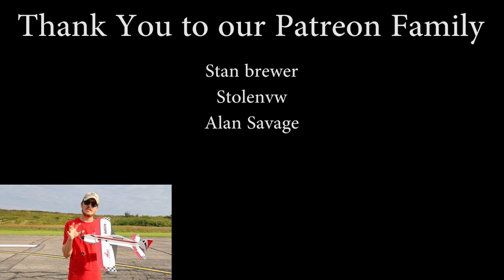BEST Beginner RC Stunt Plane ANYONE Can Fly!! - RadioLink A560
WOW!!  This is the best beginner rc stunt plane that anyone can fly.  This is the Radio Link A560 RTF (ready to fly) RC plane.  This also comes as PNP (plug and play).  We are in love with this!